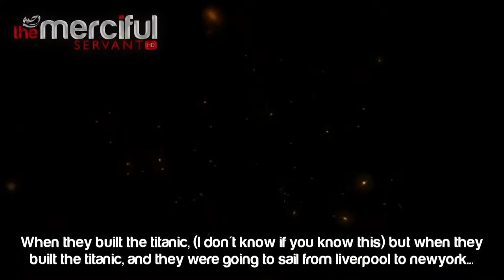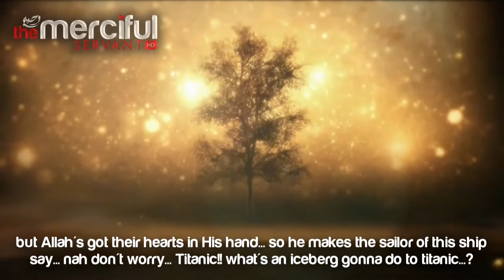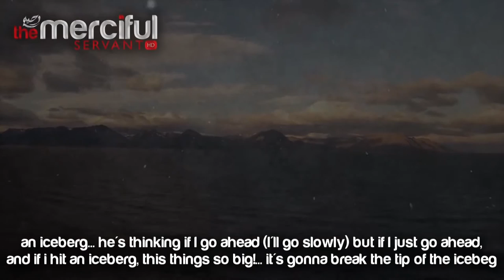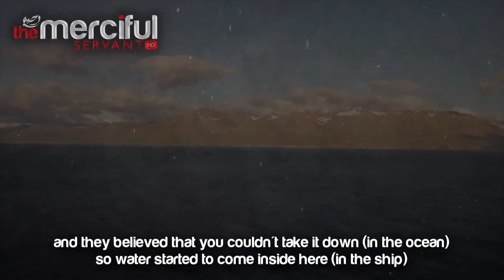Dear Mum ?? ? Short Film ? The Daily Reminder ?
"This is dedicated to every mother that ever walked the face of this Earth. It's so easy for us children to forget all that you went through to raise us. So often we slip and disobey you, for that we're sorry and we thank you for being there for us in the good times and the bad."

The only sounds used in this movie were male vocal choirs and soft drums for the final scene.

The first anasheed: ?? ? - ? ?
The Reciter: Yassir Al Dosry.

zimmerinhere thedailyreminder Sheikh Sh br Ustadh Nouman Ali Khan Nauman kinetic typography time tafsir surah al asr tafseer linguistic miracle divine speech Khalid Al-Rashid Shabir ally Ahmed ibn Hanbal lord Imam Mukhtar Ash-Shinqitee Ash Shinqitee Sheikh Sh br Ustadh imam Assim Al-Hakeem al hakeem Omar Elbana el bana "Hussein Yee" "Yahya Ibrahim" Onewaytoparadise Ustadh Abu Mussab Wajidi Akkari Ibrahim Zidan Hamza Yusuf death Abdur Raheem Green Abu Usamah at thahabi Bilal Dannoun Murtaza Khan humor ibn othaimeen uthaymeen uthaimin bin baaz albani Shanqeetee The Daily Reminder Thedailyreminder TDR Dr Doctor Reda Bedeir zimmerinhere Mufti Ismail Menk MuftiMenkRox Imam Suhaib Webb "Suhaib Webb" suhaibwebb.com TVSunnah The arrivals Sh Sheikh abu Taubah Tauba"day of judgement" fiqh "alkauthar institute" jokes lol Sh Sheikh Kamal El Mekki al makki funny "How to Give Dawah" dawah niqab hijab debate TVSunnah misconceptionn icnatv "arise and warn" debate ilm knowledge Sheikh brother Hamza Tzortzis zortzis Philosophy Atheism "funny debate" "muslim christian debate" "The big debates" Sh. sheikh imam Alaa Elsayed el sayed Malaysia" "peace conference 2011" 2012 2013 "quran weekly" "the deen show" "mercy mission" iera "Salam Studios" "qalam institute" GPU "zakir naik" khalifahklothing "Nouman ali khan" "peace tv" "huda tv" "guide us tv" icna mas convention 2011 "journey of faith conference" "almaghrib institute" "funny islam" "funny muslim" conference 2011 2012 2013 Dr. doctor Abu Ameenah Bilal Philips aabphilips "bilal philips" "islamic online university" "qabeelat durbah dawah alkauther "kamal el mekki" niqab "niqab debate" "love affairs" "pure matrimony" ummahfilms ummah films "baba ali" "Ali Ardekani" "Reminder series" "Ask Baba Ali" ICNA-MAS "Half Our Deen" Sept September 11 9-11 Islam Muslim Moslem Koran Osama Bin Laden Al Qaida Terror Suicide Bombing Jihadist Islamist Palastine Israel world trade center Peace "funny islam" tafseer "ICNA convention" ufunny tafseer stories quran musa koran quranic arabic "Wisam Sharieff" "Abdul Nasir Jangda" linguistic
6666 Bad Habits ?? ? Powerful Speech ? by Mufti Ismail Menk ? The Daily Reminder ?
 Video Created by : The Merciful Servant YT Channel

Bad Habits ?? ? Powerful Speech ? by Mufti Ismail Menk ? The Daily Reminder ?

Speaker: Sheikh Mufti Ismail Musa Menk